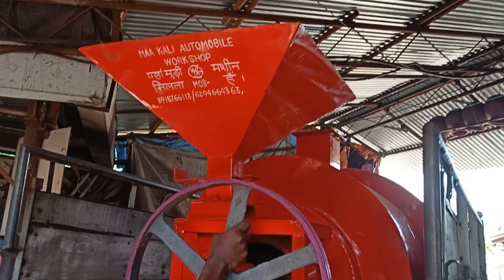chotahati roster tanceport Ahmednagar Maharashtra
থানা - কাশীপুর
জেলা - পুরুলিয়া
পিন - 723121
পশ্চিমবঙ্গ

थाना - काशीपुर
जिला - पुरुलिया
पिन - 723121
पश्चिम बंगाल

Vill+Post-Sutabai
Police Station-Kashipur
Dist-Purulia
West Bengal
pin-723121